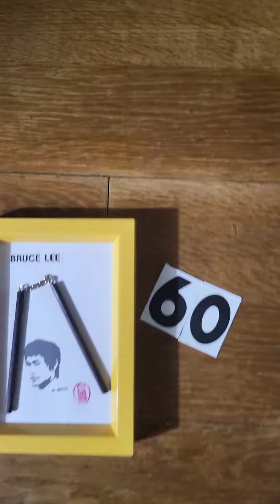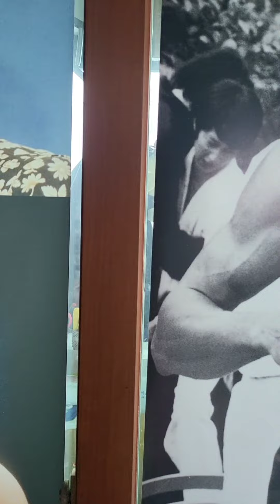BruceLee.이소룡.NO.60